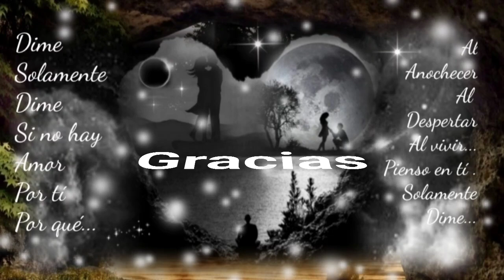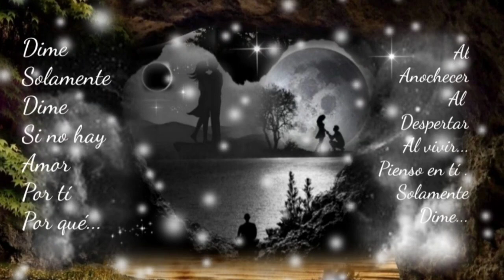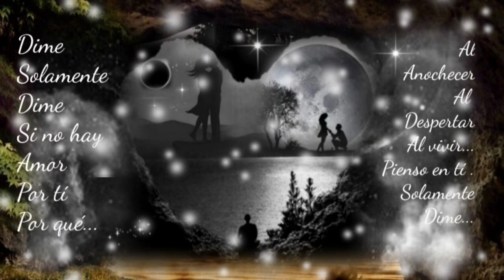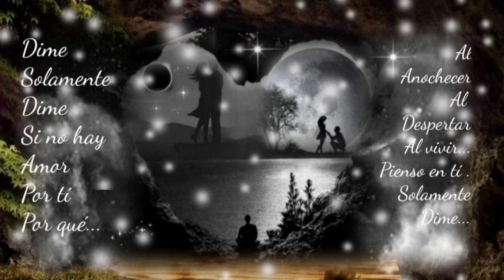NADA ES IGUAL TE AÑORO Y POR LAS NOCHES LLORO PORQUE ME FALTAS TÚ - LOS TEMERARIOS (serge djbcmx)